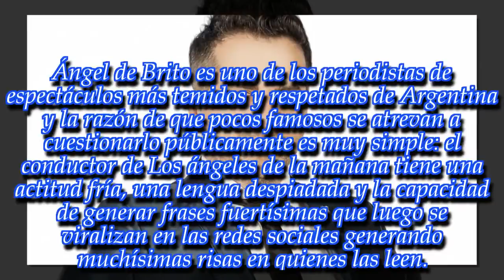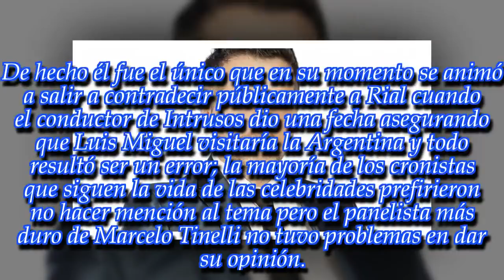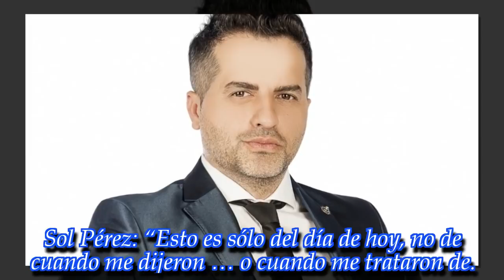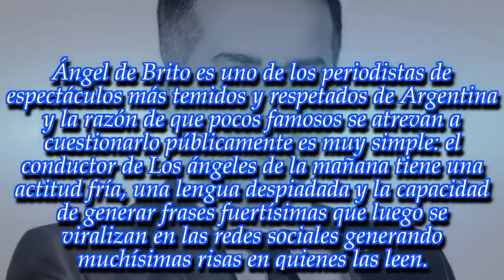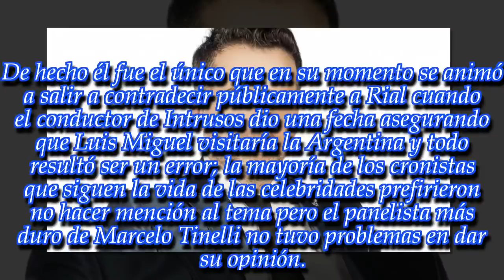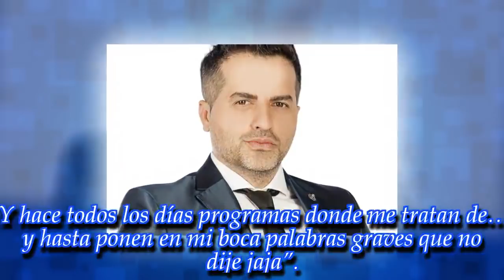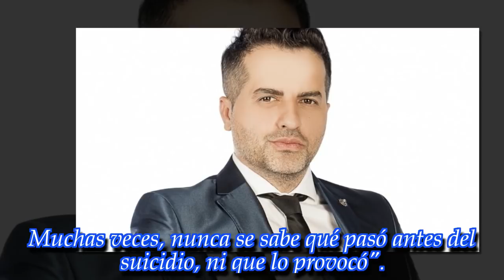"Facturas no te recomiendo..." ¡Ángel de Brito picantísimo con...!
Noticias Principales:
Es el periodista de espectáculos más temido de la televisión y acaba de demostrar que no le tiene miedo a nadie. ¡Mirá!